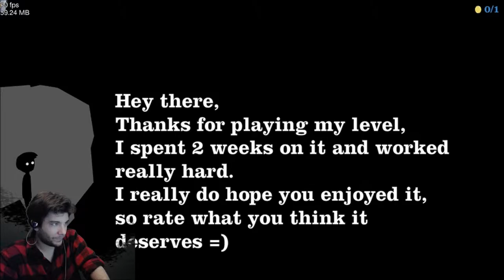Happy Wheels Part 11 -The NON-CO-OPerators